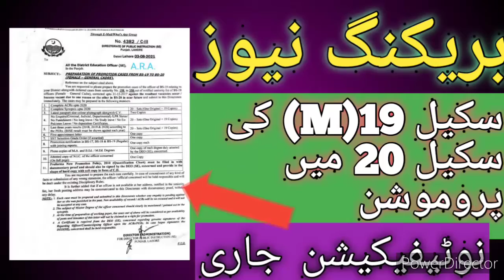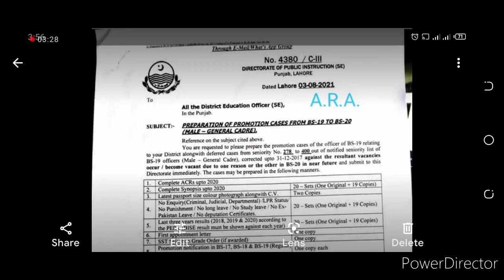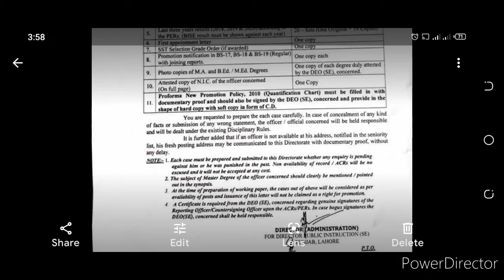How to promoted teachers officers scale bs.19 (male)to bs20.in all Punjab (bhatti education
How to promoted teachers officers scale bs.19 to bs20.in all Punjab (bhatti education)

promotion of bs 19 to bs 20,
promotion of all officers,
promotion of all SST teachers,
promotion of all cader of sst,promotion of all Head master,
promotion of all SST general,
promotion of all SST science,
promotion of SST in Urdu,promotions of all officers,
promotion in 2021,

Rationalization of teachers Aiou result check Recruitment of educator Recruitment of constable lady constable Mujahid force pak army Online retirement Recruitment in govt schools reopened school colleges universities hikayat e saadi incentive allownce of govt employees treatment of flu,cough In service promotion of PST how to paid aiou admission fee with jazz cash,easy paisa,u paisa Anjeer k faide a visit to malka kohsaar murree happy news for govt employees protest o

Mohammad Asghar